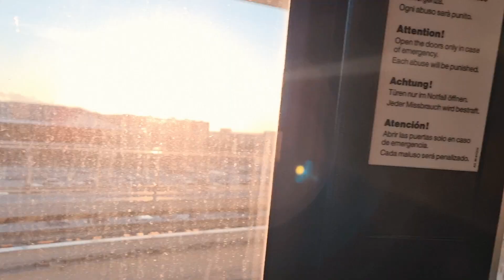ANTICIPACIòN VIDEO SAN VALENTINO EN LA CIUDAD DEL AMOR.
ANTICIPACIòN DEL VIDEO DONDE LES RECOMIENDO LOS LUGARES MAS ROMANTICOS PARA UN SAN VALENTINO DE EXEPCIòN.